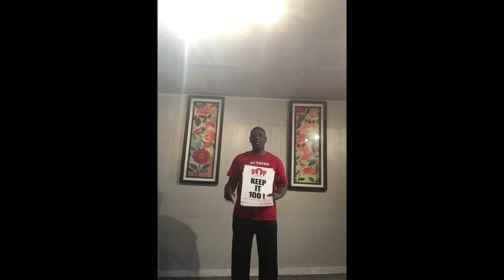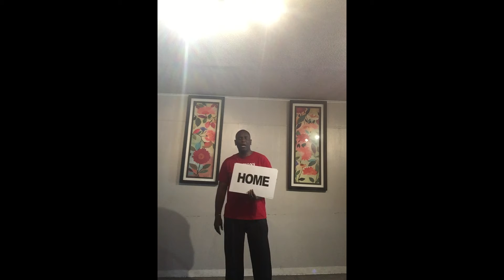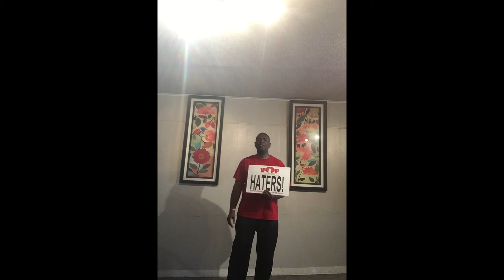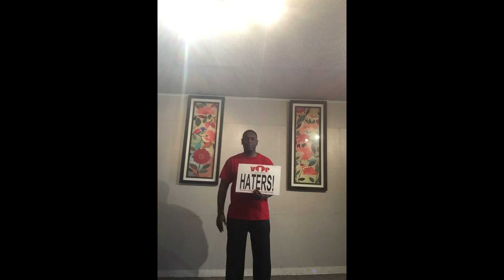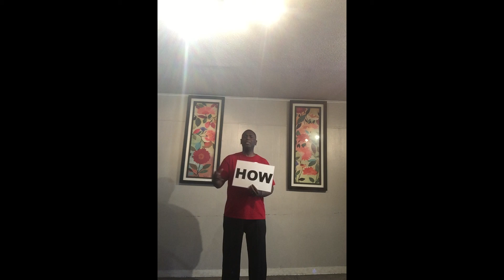"Keeping It 100...Think About It!" | Anthony J. Butler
100% of us go through challenges in life...Think about it! However, when we keep our eyes on Jesus, we will know how to handle our hurt, history, haters, and more with godly wisdom!

Need a speaker for 5 minutes? 45 minutes? Full day?
We help staff, students and parents solve problems. "One Word Can... Change Lives Forever!"
The VIP (Violence "I" Prevent) Movement is a Bible Based, Common Sense Laced and Research Paced Company! Pray that we boldly do what God is calling us to do! Visit

Your Support Helps Us To Provide Presentations, Services, Books and Resources for Staff, Students and Parents.

"One Word Can...Change Lives Forever!"-Anthony J. Butler-Founder + CEO at The VIP Movement

Thanks to Minister Sheila Baskin from Victory Temple Christian Life Center for Video Footage.

Thanks to Michael Murphy for video editing services!